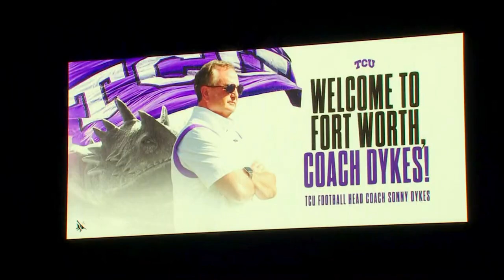Can Coach Sonny Dykes recreate magic of 2022 TCU run? | One-on-one with the head coach and family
The Horned Frogs became the first Texas team to make the College Football National Championship game. Here's a look back at the season.